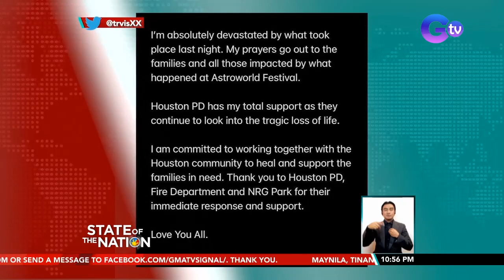Rapper na si Travis Scott, makikipagtulungan daw sa imbestigasyon... | SONA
Rapper na si Travis Scott, makikipagtulungan daw sa imbestigasyon sa stampede sa Music Festival na ikinamatay ng 8

'Yan ang paghingi ng saklolo ng ilang dumalo sa Astroworld Music Festival sa Houston, Texas sa Amerika.

State of the Nation is a nightly newscast anchored by Atom Araullo and Maki Pulido. It airs Mondays to Fridays at 10:30 PM (PHL Time) on GTV. For more videos from State of the Nation, News updates on COVID-19 (coronavirus disease 2019) and the COVID-19 vaccine